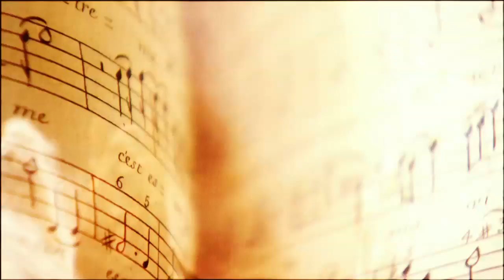Deux siècles musiques à Versailles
Un film réalisé par Olivier Simonnet. 2007.

Soirée exceptionnelle dans la galerie des Glaces du Château de Versailles. Au programme : des extraits d'oeuvres de Jean-Baptiste Lully (Armide), Jean-Philippe Rameau (Hippolyte et Aricie, Castor et Pollux), André Campra (Carnaval de Venise) et Christoph Willibald Glück (Iphigénie en Aulide).

Avec Les Talens Lyriques, Le Concerto Köln, Les Folies Françoises, Le Concert d'Astrée, Le Concert Spirituel, Musica Florea, La Capella dei'turchini et Véronique Gens (Chant).